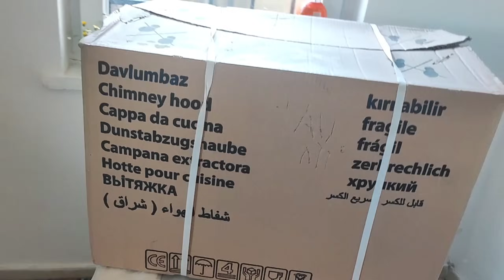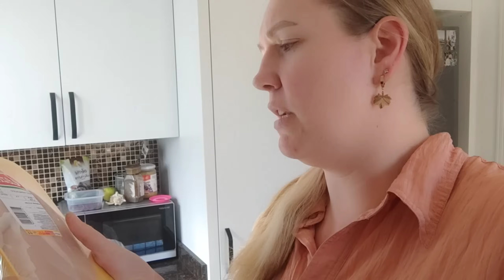RAMAZAN BAŞLADI 🙏🏼🤲🏼| Ramazan 2024 vlog #1